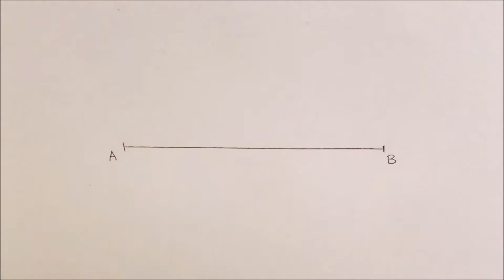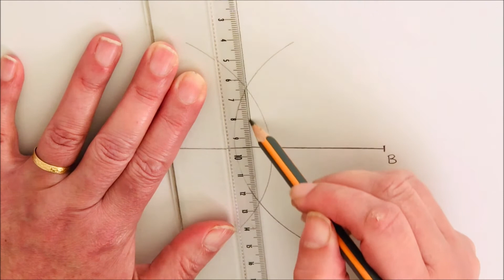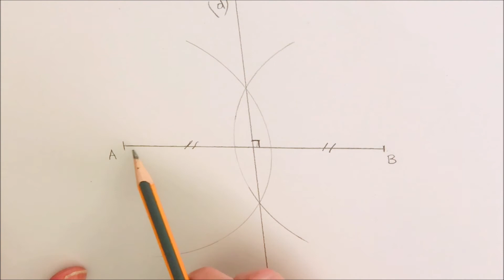Médiatrice d'un Segment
Maths collège - comment construire une médiatrice - maths 6ème